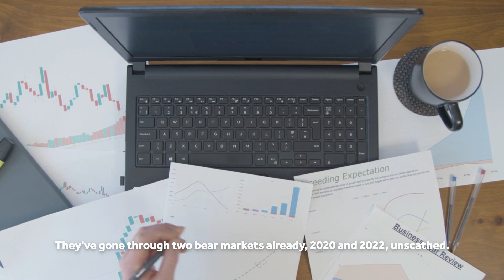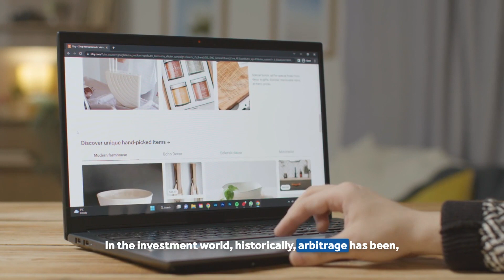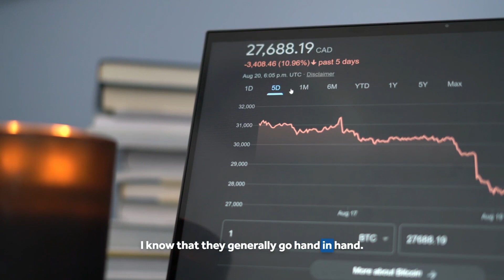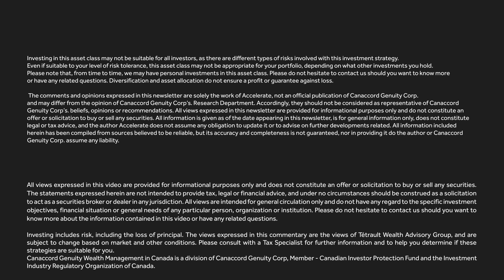Revolutionizing ETFs: Accelerate's Julian Klymochko Shares His Innovative Investing Strategies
📩 Sign up to receive the Tetrault Wealth Newsletter that covers important investing topics, latest market news and engaging interviews with CEOs from stock market listed companies

In this interview, Rob sits down with Julian Klymochko, CEO, CIO, & founder of Accelerate to discuss their passion for alternative investing avenues.

Accelerate is one of Canada’s most innovative and fastest-growing alternative investment solution providers, with a suite of hedge fund ETFs, crypto ETFs and Web3 funds for investors seeking diversification and long-term performance.

With a consistent focus on innovation, Accelerate is driven to bring unique alternative investment solutions with the goal of producing better financial outcomes for clients.

If you're interested in diversifying your investments and curious about other avenues to store and grow your wealth, this interview is for you!